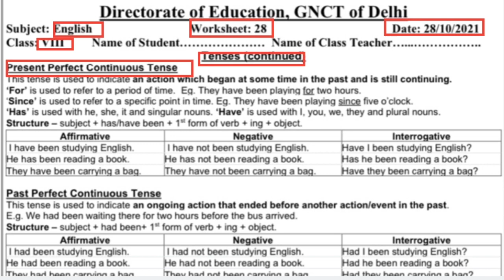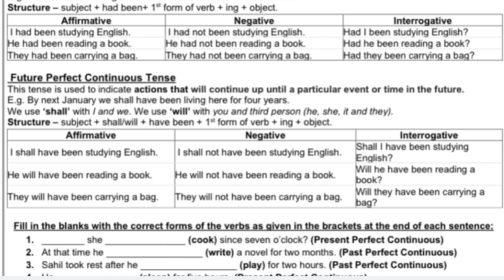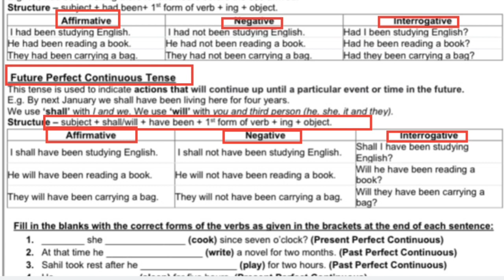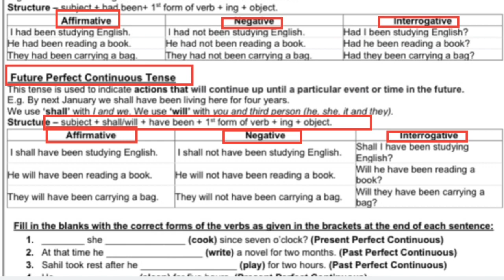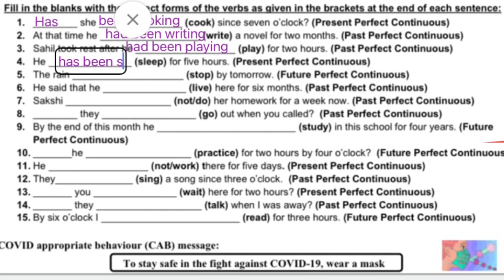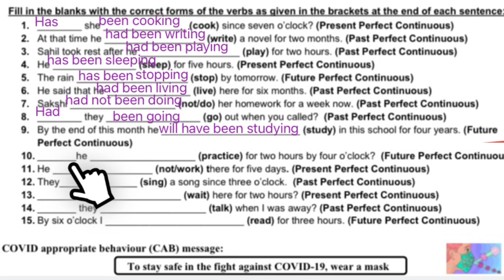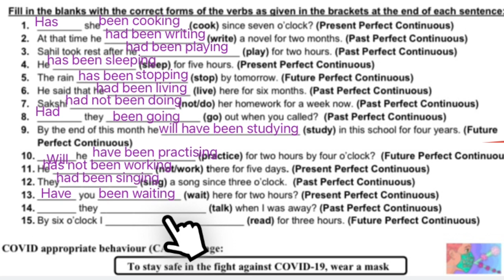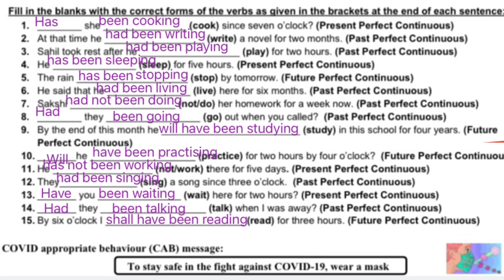English Worksheet No.-28 | Class-8 | 28-10-2021 | TENSES | DOE worksheets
This video will help students of Class- 8, understand English Worksheet-28 of 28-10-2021 regarding tenses.